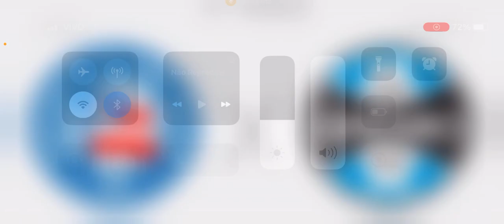Bahia x Grêmio Ao Vivo - Campeonato Brasileiro 2023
13ª Rodada do Campeonato Brasileiro de Futebol 2023. Data, horário e onde assistir.